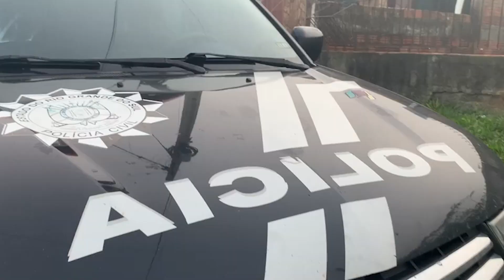Novas delegacias e novos desafios para dois delegados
O delegado Marcelo Mendes Arigony, titular da 2ª Delegacia de Polícia (2ª DP), comanda, a partir de hoje, a Delegacia de Polícia de Homicídios e Proteção à Pessoa (DPHPP), e o delegado Gabriel Zanella, até então titular da DPHPP, assumiu a 2ª DP.